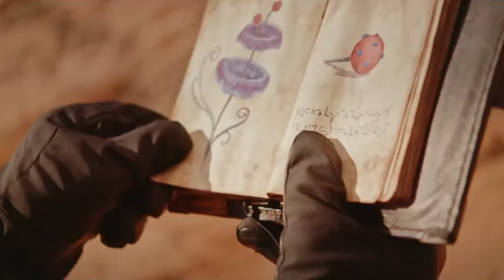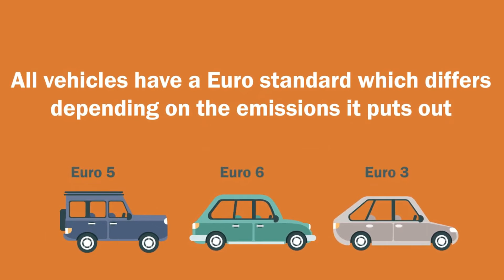2025 NEW YAMAHA TÉNÉRÉ 700 & T7 RALLY EDITION REVEALED!!! – GET ENGINE & STYLING UPDATES!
YAMAHA TÉNÉRÉ 700 & T7 RALLY EDITION features & benefits
Despite fierce competition, the Ténéré 700 remains the best-selling bike in its class and now, for 2025, comes a new generation of the Ténéré 700 that builds on the Ténéré heritage. It remains an exciting bike inspired by Yamaha's rally success, but now more accessible to more bikers.